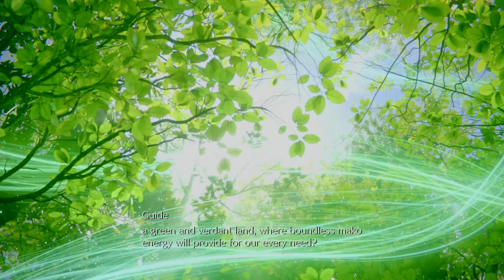Final Fantasy VII Remake - Cosmos Theatre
Cosmos Theatre inside Shinra Tower. Educating the children of Midgar one amazing cutscene at a time.